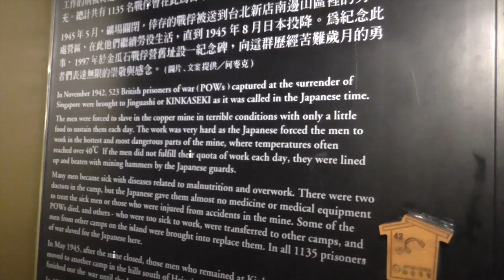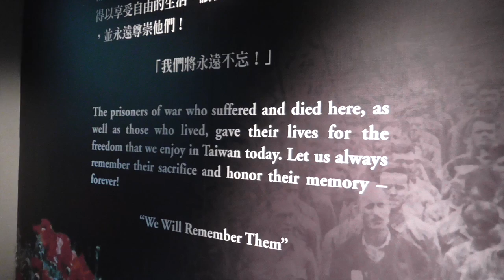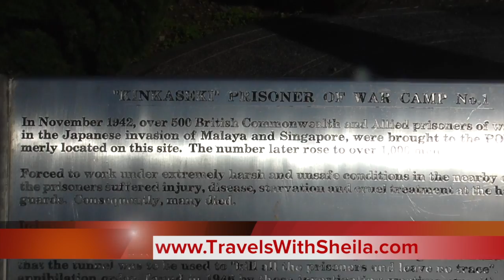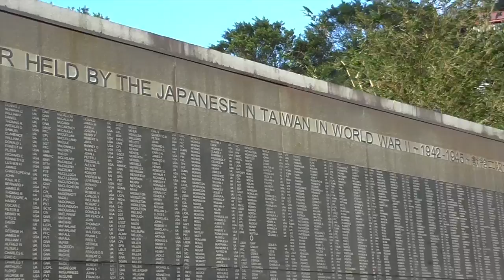Kinkasecki POW Camp in Jinguashi, Taiwan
Marine Steve and I feel it is imperative to pay respects at POW, War and Genocide Memorials when traveling and pay respects to victims. We sadly knew nothing about Prisoner of War camps in Taiwan until an after spent in the Jinguashi, Juifen area.

Jinguashi Village had the largest copper mine in the Japanese Empire and November 14, 1942, 523 Allied POWs were brought from Singapore after the island surrounded to Jinguashi. More than 1,100 British Commonwealth and Allied prisoners ended up slaving in this notorious Japanese camp, subjected to cruel and inhumane treatment, until March 1945.

Conditions in the mines were so hot and dangerous that even locals and Japanese miners refused to go and conditions were as bad, if not worse, than those experienced by POWs on the now famous Railway of Death in Burma and Thailand; made popular by the movie "Bridge on the River Kwai."

All that remains of the camp is a memorial and wall with names of all who died in the name of Freedom...